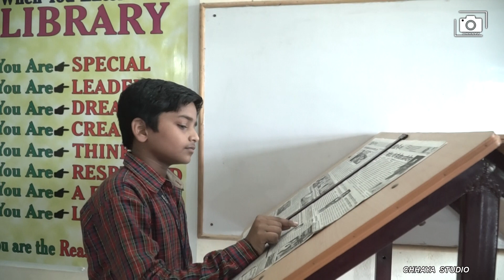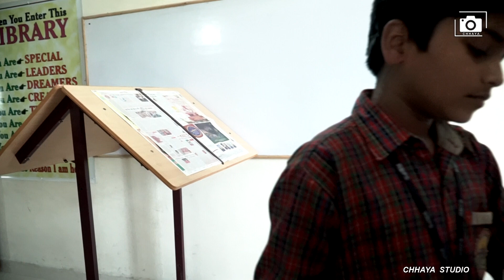05 Parth Sahu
Kon Banega Quiz Master-2022 in JIC KULPAHAR